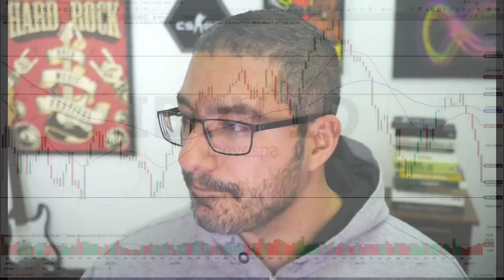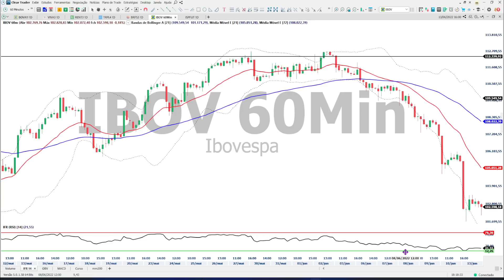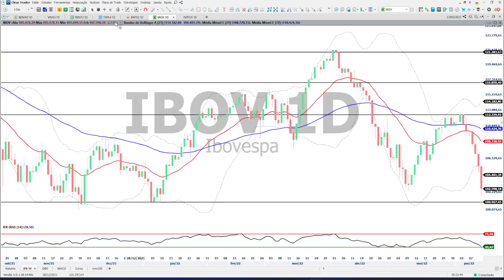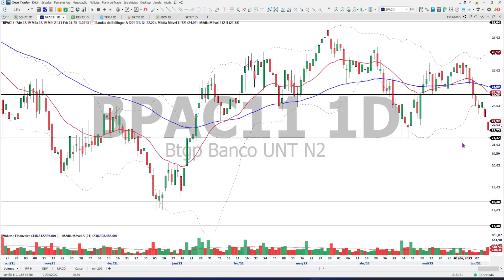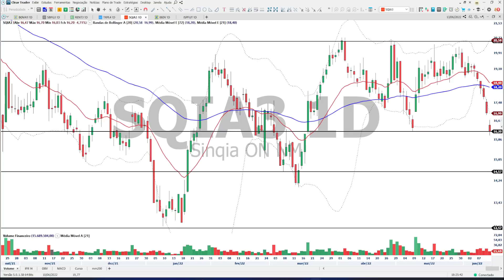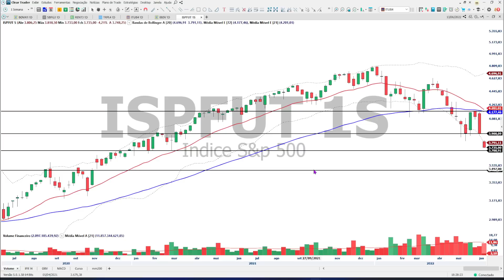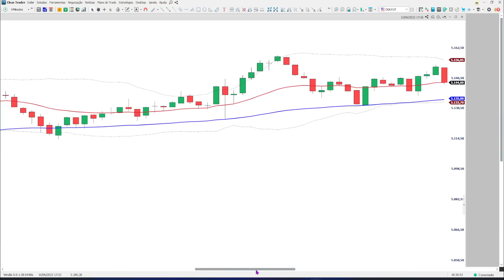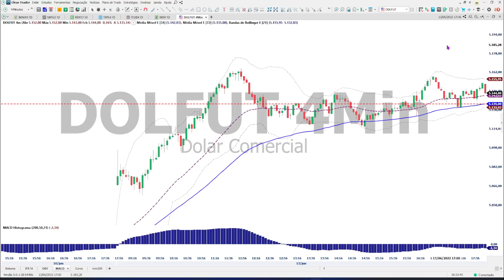Ibovespa fica negativo no ano com Fed pressionado em subir os juros -- 13/06/22